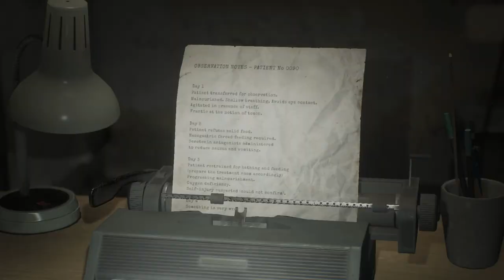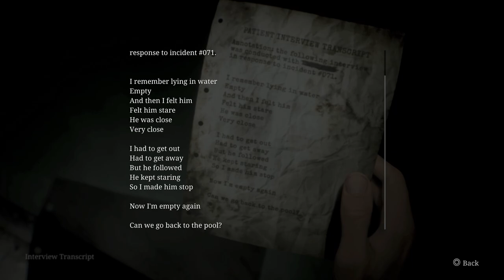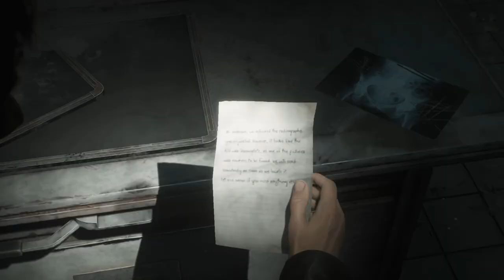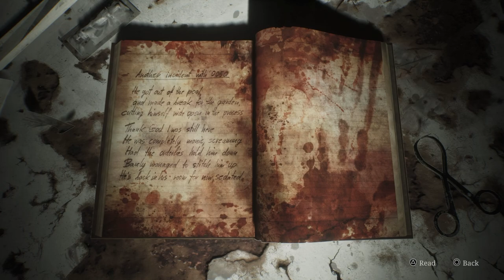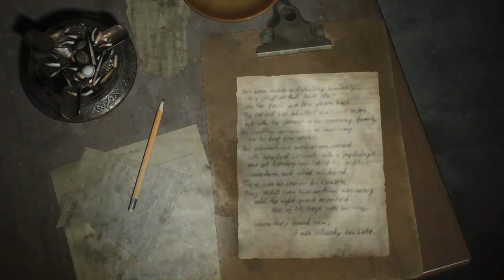Silent Hill 2 - Part 12: Garden